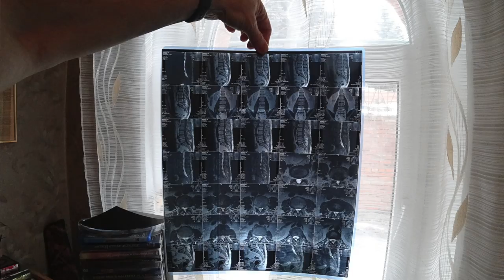ПОЯСНИЦА БОЛЬ. МОЙ ОПЫТ. Малахов.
Рассказываю о своем опыте лечения травм спины. Я знаю, что такое боль в пояснице! Я прошел через многолетнее лечение. А избавился от боли, сделал спину здоровой сам!